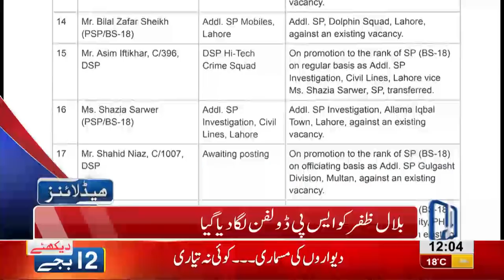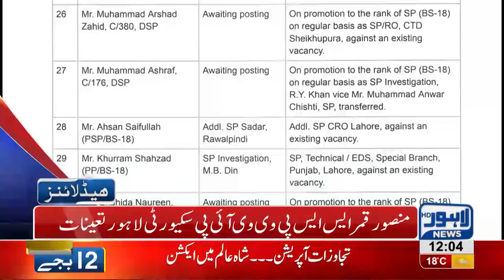12 PM Headlines Lahore News HD – 3rd December 2018